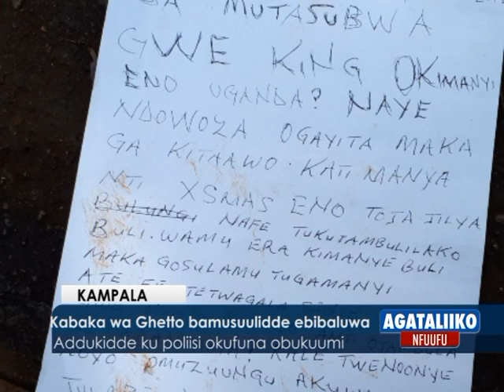Omukuumi akubye Puliida amasasi.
Addusiddwa mu Ddwaliiro ng'ataawa.
- Kabaka wa Ghetto bamusuulidde ebibaluwa. Addukidde ku Poliisi okufuna obukuumi.

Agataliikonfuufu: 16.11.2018